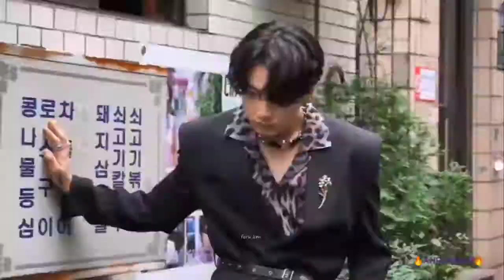BTS|| JK|| WhatsApp Status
Hi ARMY Anneong..,
Here I want to convey this information, one thing to say to everyone.  I'm here to introduce you  to a new BTS ARMY group named as "ANPANMAN". This is a Kerala Malayalee group and is a group for the BTS ARMY in Kerala.  We know that the number of fans is increasing day by day today.  This is a group that includes the BTS ARMY in Kerala in this situation where a lot of army are gathering here in Kerala as well.  If you are interested then comment 👇 below👇. We can make this a complete success.  Thanks.

If you are interested then comment 👇 below👇.

Love you all... Sarangheyoo 💜💜💜💜💜💜💜💜💜💜💜💜✨💜✨💜💜💜💜✨✨✨💜💜💜💜